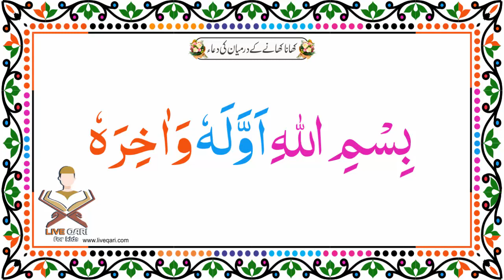khana khane ke darmiyan ki dua || کھانا کھانے سے پہلے والی دعاء بھول جائیں تو یہ دعاء پڑھیں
It is an online Islamic center for learning Quran and holy teachings. We offer Quran learning service in the form of distance courses. We also have a comprehensive Islamic curriculum. Online Quran Academy Our unique online learning tools help teach every course. Our method of education is a combination of both traditional and modern methods. We offer online Quran learning under the supervision of highly qualified and qualified teachers to students based in USA, UK, Australia, Canada etc.